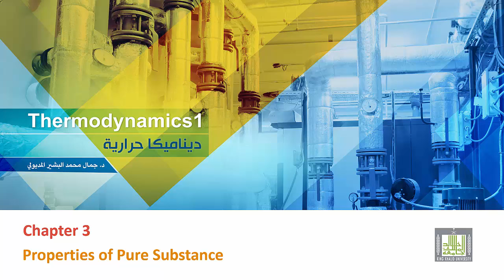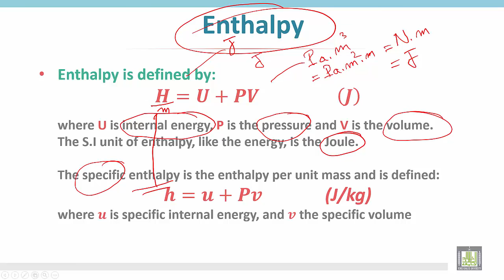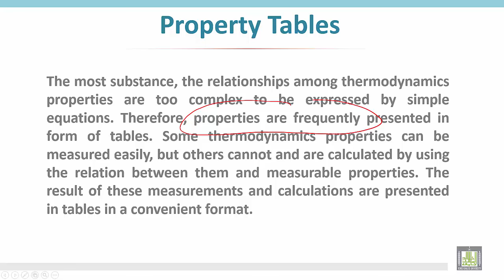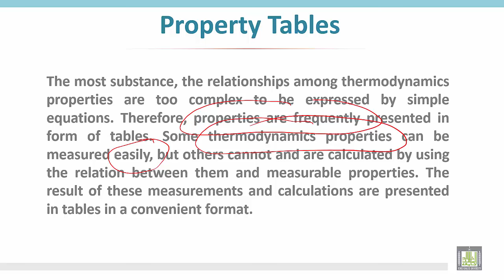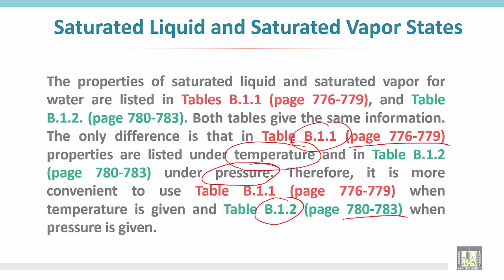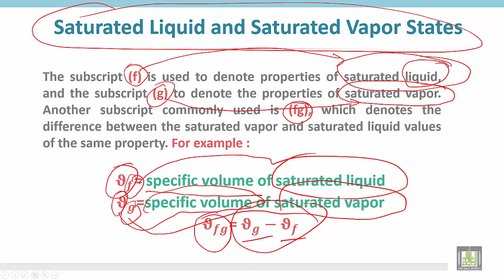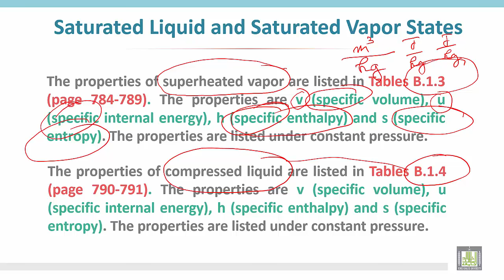Thermodynamics 1 | C3 - L7 | Enthalpy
الوحدة الثالثة : Enthalpy
Specific enthalpy
Property tables